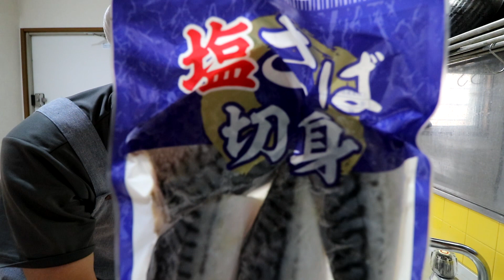業務スーパー 塩さば切身＆ダシダ肉じゃが